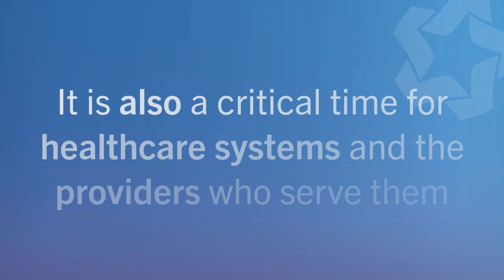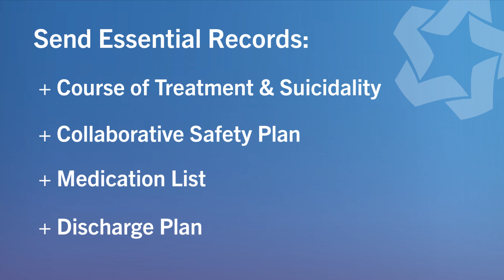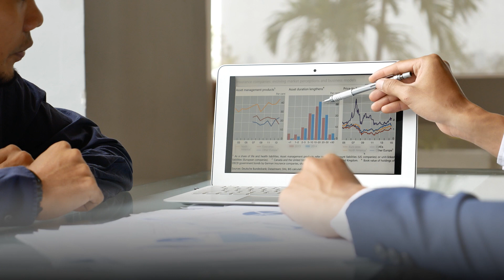Best Practices in Care Transitions for Individuals w Suicide Risk: Inpatient Care to Outpatient Care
This video complements the recently released report, Best Practices in Care Transitions for Individuals with Suicide Risk: Inpatient Care to Outpatient Care. To learn more, visit SuicideCareTransitions.org.

This handout was developed with the support of Universal Health Systems (UHS) Behavioral Health Services.